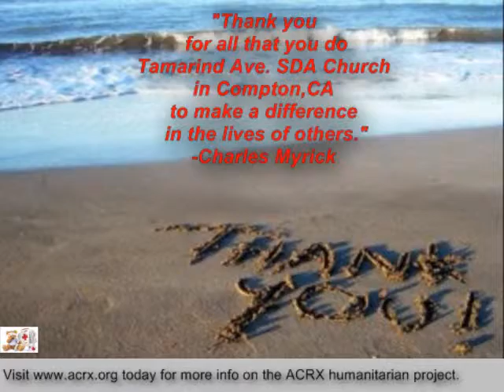Tamarind Ave SDA Church Receive Tribute & Medicine Coupons by Charles Myrick of ACRX